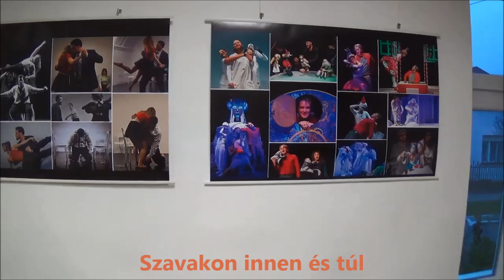Szavakon innen és túl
A Kassay-család kiállításának megnyitója Törökbálinton a Szeretetláng közösségi házban 2024. november 17-én. A kiállítást megnyitja: Kassay Jenő. Radnóti Miklós versét szavalja: Kassay Miklós.